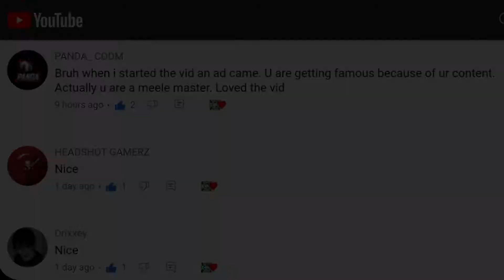TOP 10 BEST GUNSMITH LOADOUTS | SEASON 3 - CALL OF DUTY: MOBILE - TIPS AND TRICKS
Top 10 Best Gunsmith Loadouts for Legendary Ranked Multiplayer Season 3

In today's video, I'll be sharing my favourite Top 10 Best Loadouts for Legendary Ranked Multiplayer in Season 3. Enjoy 😉

💪 Tips & Tricks ☆ Road to Damascus ☆

🤯 WORLD'S FIRST TOMAHAWK NUKE | I drop Nuke using Only a Tomahawk in Call of Duty®: Mobile: